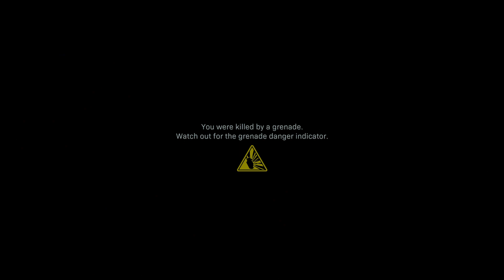Call of Duty: Modern Warfare Campaign - PART 4 - Lets Play Walkthrough